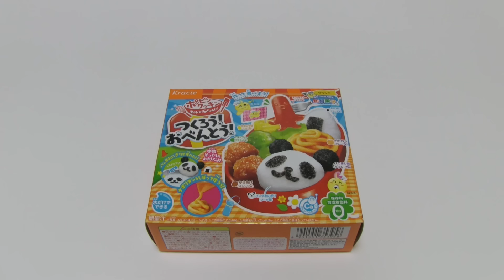DIY Japanese Candy #202 Lunch Box Kit Popin Cookin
Kracie diy candy Popin Cookin series 'Tsukuro! Obento!' renewal version. Tsukuro means Let's cook, Obento means lunch box. Do you like Popin Cookin series?